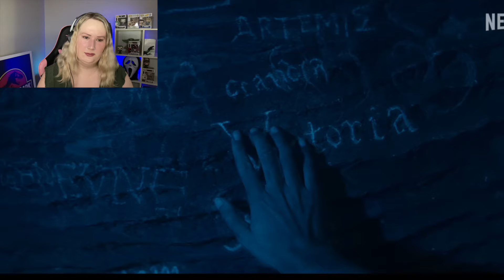🐲 👸🏻 DAMSEL won me over, this looks great! Official Trailer Reaction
Damsel is an upcoming Netflix Action/Fantasy movie starring Millie Bobby Brown. Coming out March 8th.
A young woman agrees to marry a handsome prince -- only to discover it was all a trap. She is thrown into a cave with a fire-breathing dragon and must rely solely on her wits and will to survive.